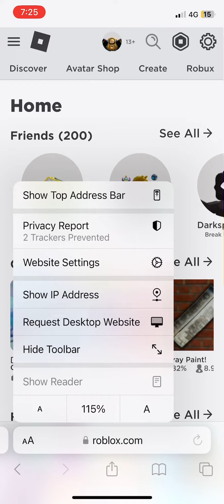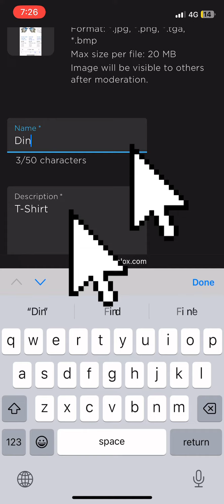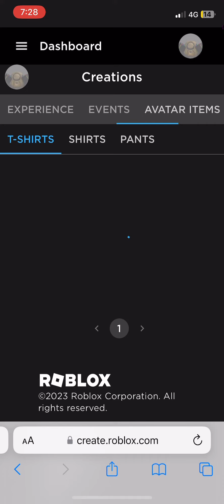How to make a button in pls donate